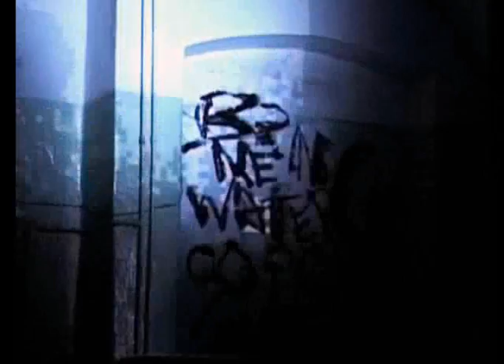Man Versus Machine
2 hours painting performance, "This Is Not Amerikkka", 07.05.07 @ Patarei, Tallinn, Estonia. Painting based on abstract video projection, generated by motion detectors. Painting and video editing, Ville Laaksonen. Videoart: Turu Sanoma. Music, (an)otherside, by Mr. Velcro Fastener.